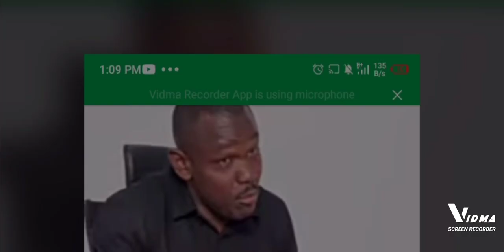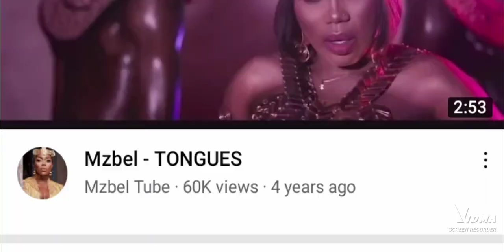Shatta wale and Bola Ray meet to cheers 🥂🥂🥂